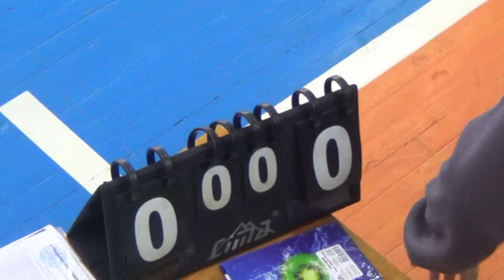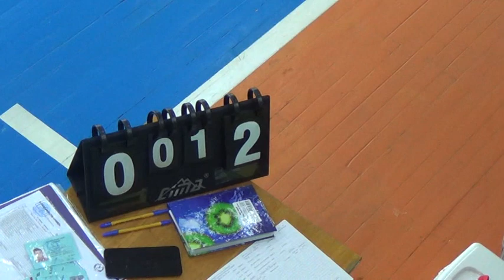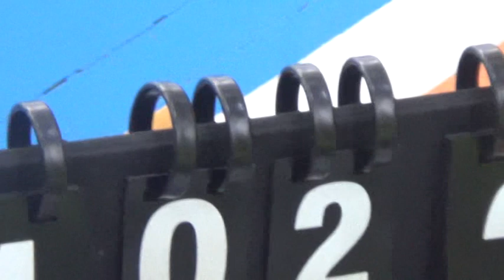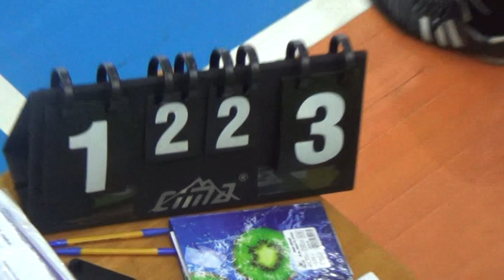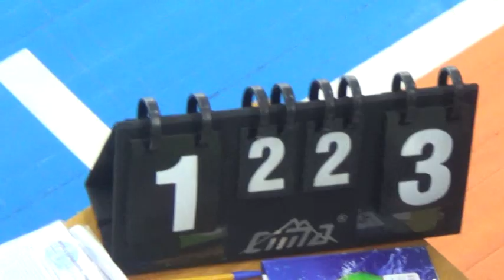КХ 7 Будмен БЕЙБЕГИ 1 2 тайм